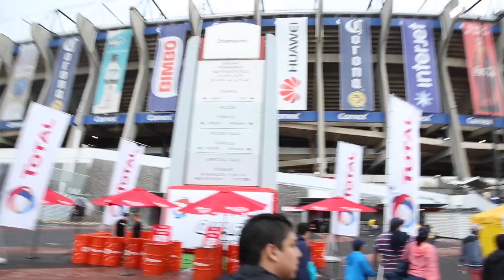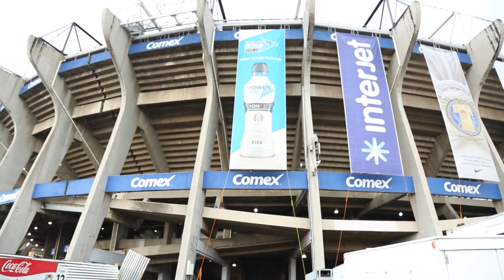CLÁSICO ALL ACCESS - DEPORTOLOGÍA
Esta semana en Deportología:
Quedaron definidas las finales de conferencia en la NBA, Barcelona Campeón, cuartos de final de liguilla y un especial con Richie en el Azteca viendo el clásico America - Chivas.